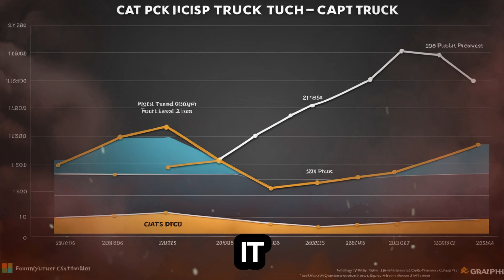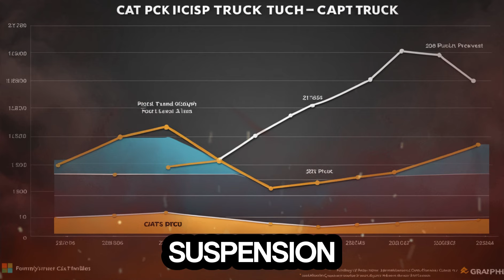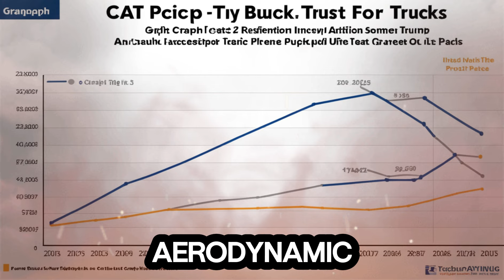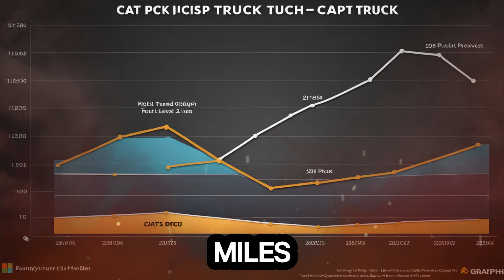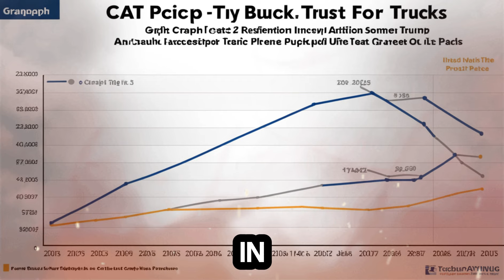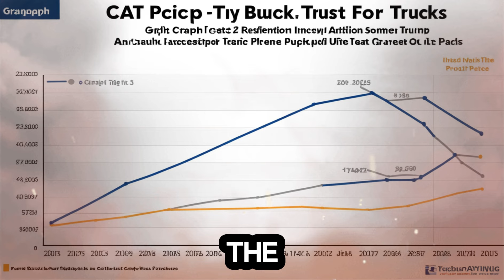New 2025 Caterpillar Pickup Truck UNVEILED! CHEAP + POWERFULL